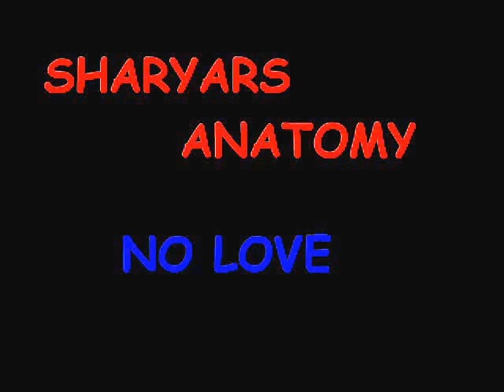FUNNY cartoon NO LOVE